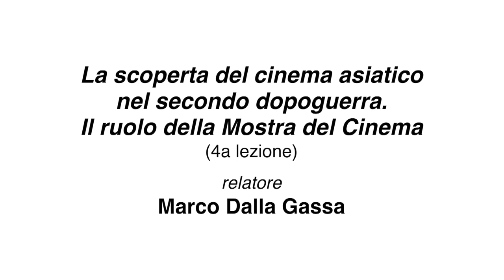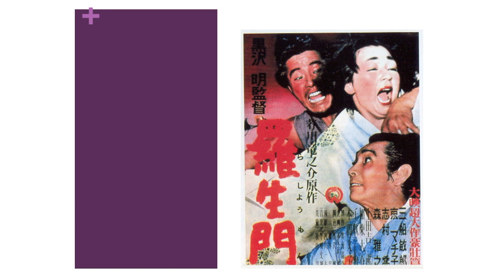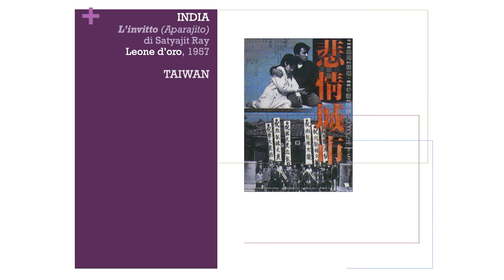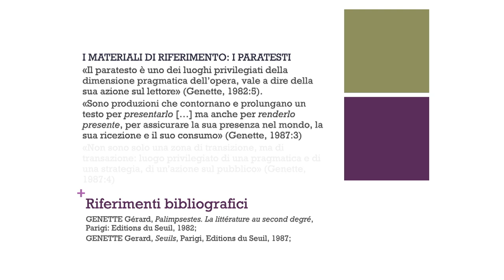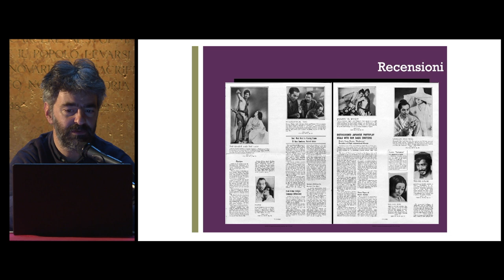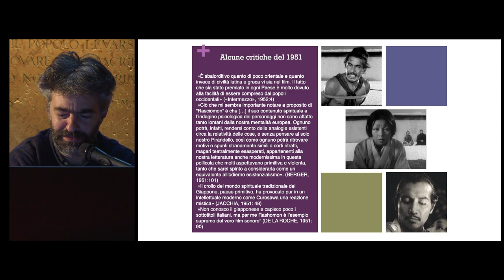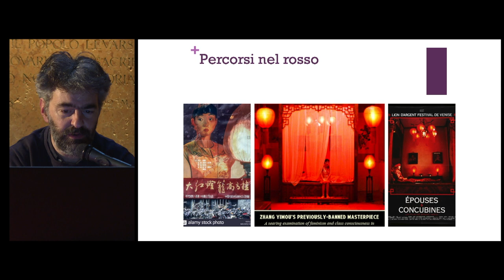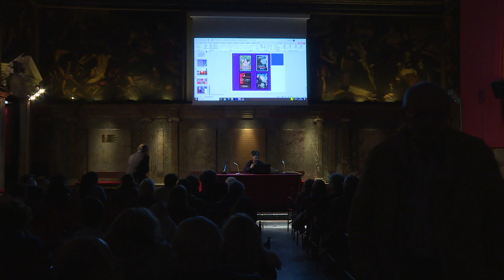CORSO DI STORIA DEL CINEMA 2023 – IV e ultima lezione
PER UNA STORIA DEL CINEMA IN PILLOLE
La scoperta del cinema asiatico nel secondo dopoguerra. Il ruolo della Mostra del Cinema

Introduce: Michele Gottardi, coordinatore del ciclo
Relatore: Marco Dalla Gassa, docente di Cinema, Fotografia e Televisione, Università Ca’ Foscari Venezia